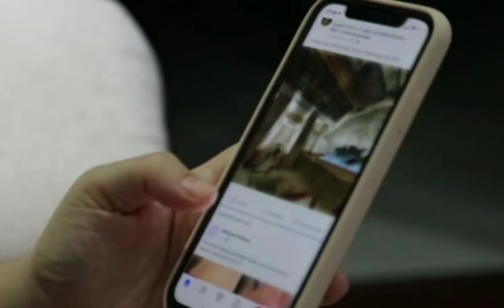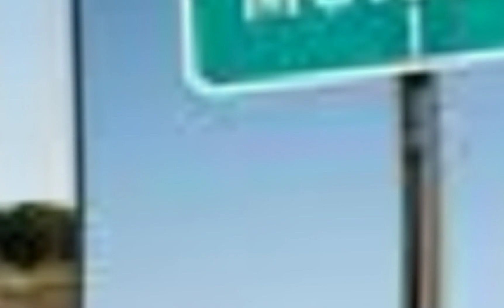Burj Khalifa का बिजली BILL कितना आता है ? | Electricity Bill of Burj Khalifa?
Please support me guys please 🙏.